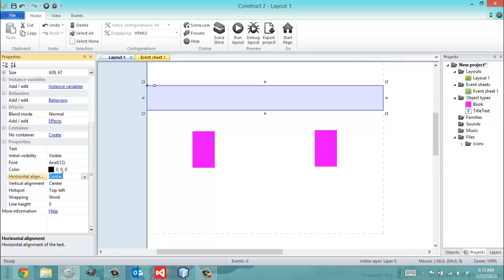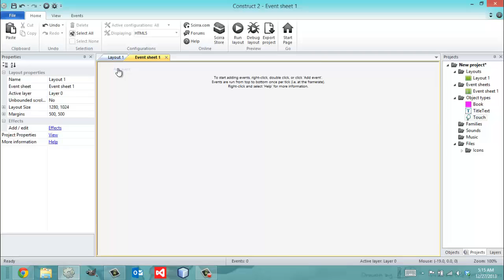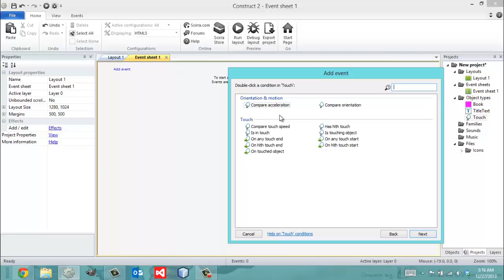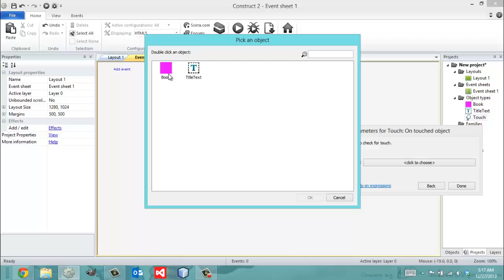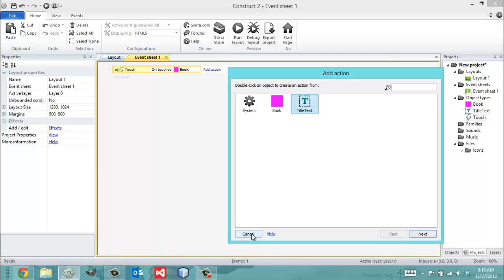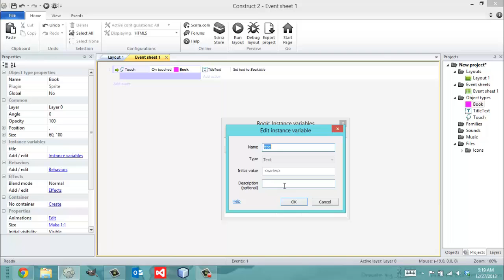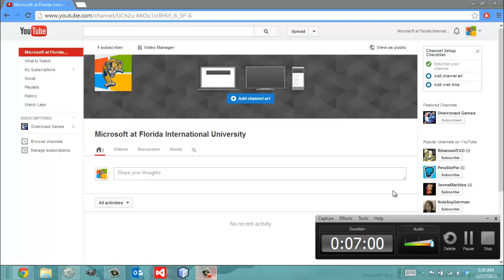Construct 2 Basics: Methods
In this video I cover the Construct 2 representation of methods, which are broken into actions and events. Understanding methods and how they correlate to Construct 2 is essential, so if you don't know about methods definitely watch my video! Please leave some feedback!